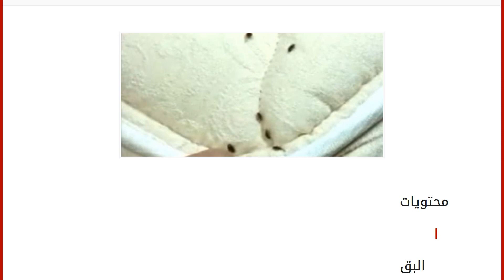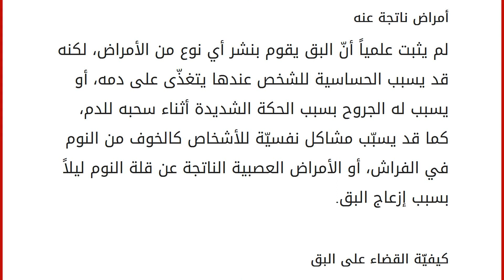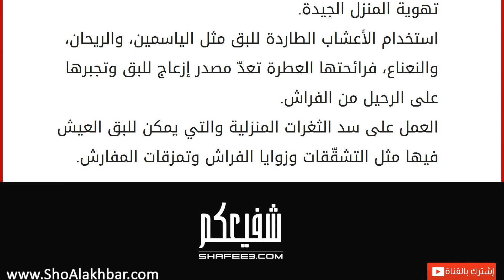التخلص من البق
محتويات
١ البق
١.١ أماكن انتشاره
١.٢ أمراض ناتجة عنه
١.٣ كيفيّة القضاء على البق البق
البق من الحشرات التي يمكن أن تعيش مع الإنسان، وهي حشرة مسطحة بنيّة اللون، تتغذى على دماء الإنسان وبعض الحيوانات كالخفاش والأغنام، فهي تملك مصاصات خاصة تزرعها في الجلد وتقوم بسحب الدم، واستخدمت العديد من الطرق للتخلص منها بما فيها مبيد الـ DDT ولكنه حرم استخدامه دولياً لما له الأثر السلبي على صحة الإنسان، ومن أشهر أنواع البق بق الفراش. يتغذّى البق على دم الإنسان وخصوصاً في الليل، ممّا يسبب الحكة الشديدة للجلد بسبب لسعات البق التي يسبّبها مص الدم، كما يسبب الأرق وقلة النوم ممّا يعمل على إجهاد الجسم، وتتكاثر حشرة البق بكميات كبيرة، فتقوم الأنثى بوضع ما يقارب مئتي بيضة في المرة الواحدة، فإذا لم يتمّ التخلص منها ستفقس وتنتقل إلى أماكن أخرى مسببة الإزعاج والأرق للمزيد من الناس. أماكن انتشاره